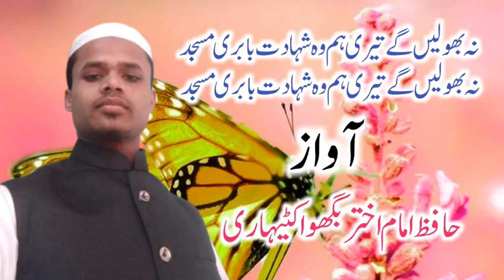New naza very beautiful Nazam heart touching new Nazam by imam Akhtar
Ms.tv
آواز
حافظ امام اختر بگھوا کٹیہاری
ایڈیٹر
حافظ محمد شوکت علی کٹیہاری

Awaaz Hafiz Imam Akhtar baghwa Barsoi Katihar

Editor
Hafiz Mohammed Shaukat Ali katihari

2019 کا پڑھا گیا بلکل نیا کلام حافظ امام اختر بگھوا کٹیہاری کی آواز میں